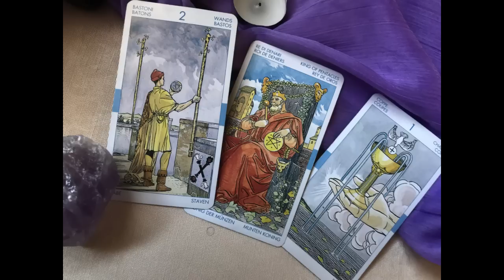𝐕𝐈𝐑𝐆𝐎 ♍️PREPÁRATE 🌺LLEGA UNA ETAPA RADIANTE A TU VIDA🌺 𝐇𝐎𝐑𝐎𝐒𝐂𝐎𝐏𝐎 𝐕𝐈𝐑𝐆𝐎 𝐀𝐌𝐎𝐑 𝐉𝐔𝐋𝐈𝐎 𝟐𝟎𝟐𝟐 ❤️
Pachuca (1-1) Mazatlán | Partido Completo | Jornada 3 | Liga MX | Apertura 2022

Marca Claro
441.384 visualizaciones
Los Tuzos del Pachuca iniciaron a tambor batiente el Torneo Apertura 2022 y buscan su tercera victoria consecutiva cuando reciban al Mazatlán en la cancha del Estadio Hidalgo, los cañoneros...

22:33
REPRODUCIENDO

Debanhi Escobar murió de asfixia por sofocación, informa Gobierno Federal

Telediario Monterrey
248.231 visualizaciones
Telediario TelediarioMonterrey Autoridades a nivel federal dieron a conocer los resultados de la exhumación del cuerpo de Debanhi Susana Escobar Bazaldúa, tras su hallazgo en una cisterna...

15:31
REPRODUCIENDO
COCINANDO con MI MAMÁ 👨‍🍳

JuanSGuarnizo
495.595 visualizaciones
Mi mamá me ayudo a cocinar un pastel para Ari por su cumpleaños. Twitch:...

🥵Batalla de Aviones a Motor Mas Impresionantes de Tik Tok🥵

Bruno&Joel RANDOM
425.590 visualizaciones
🔴DESCARGA LA APP DE PROYECT Z 🔴RECUERDA USAR NUESTRO CODIGO : RANDOM 🔴Aquí les dejamos los links de los productos por si quieres comprar alguno 🔴 Ala Delta...

3:01
REPRODUCIENDO
STAYC(스테이씨) 'BEAUTIFUL MONSTER' MV

STAYC
7,3 M de visualizaciones
STAYC(스테이씨) The 3rd Single Album [WE NEED LOVE] 'BEAUTIFUL MONSTER' MV 🎧 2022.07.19 TUE 6PM (KST) ➫ stayc.lnk.to/WENEEDLOVE STAYC 스테이씨 BEAUTIFUL_MONSTER 수민...

14:41
REPRODUCIENDO

STUMBLE GUYS: 50 Cosas que NO SABÍAS | Curiosidades

WIZZY
681.405 visualizaciones
Pues luego de las Curiosidades de FALL GUYS iban tocando unas de su mejor copia... STUMBLE GUYS 😈✨ Así es que entren si quieren descubrir más de este juegazo que está incluso en móvil...